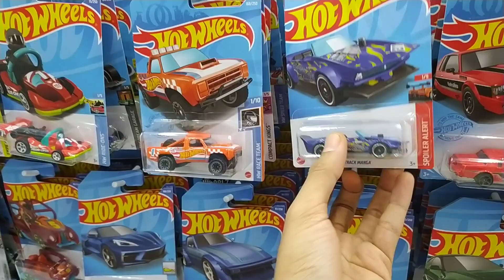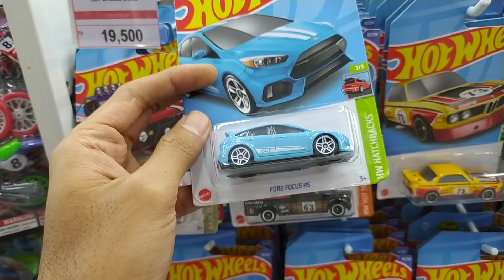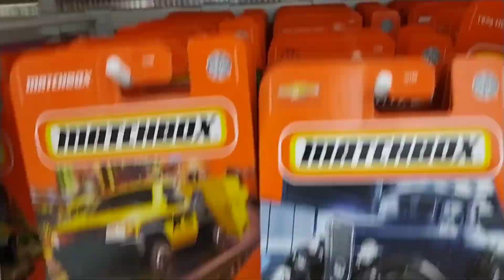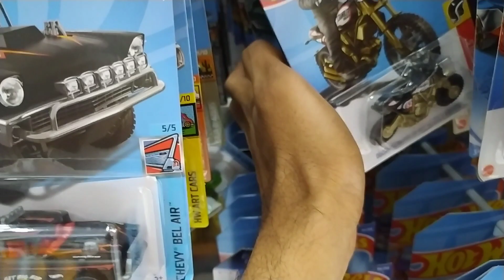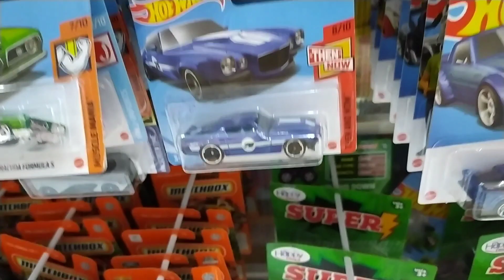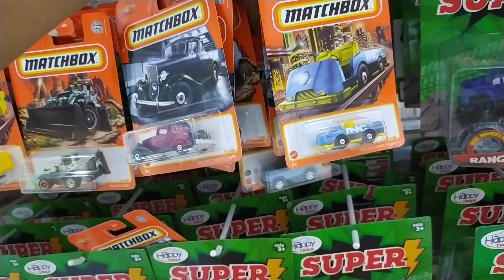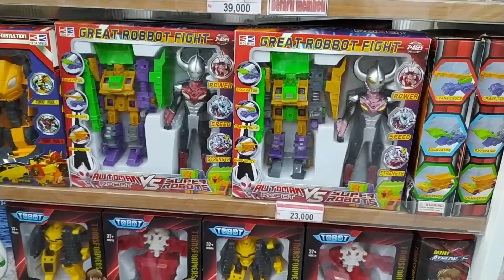VLOG HUNTING HOT WHEELS MASIH DAPET HOTWHEELS HOT ITEM DENGAN HARGA TERMURAH SEINDONESIA